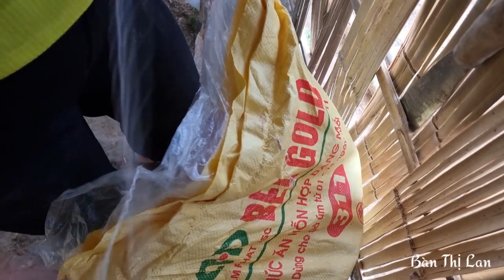120 Days single mother building a new life - nice guy looking for and being rejected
120 Days single mother building a new life - nice guy looking for and being rejected